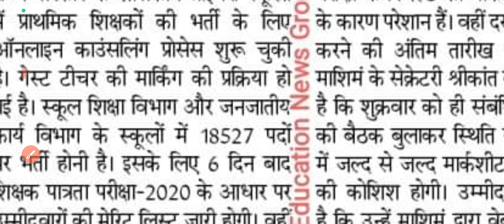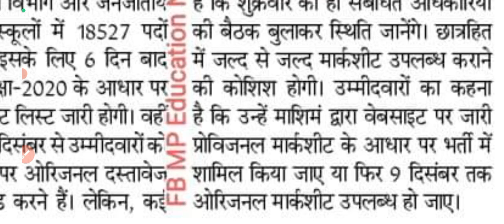म.प्र.प्राथमिक शिक्षक भर्ती...9 दिसंबर से अपलोड होगे ओरिजनल दस्तावेज